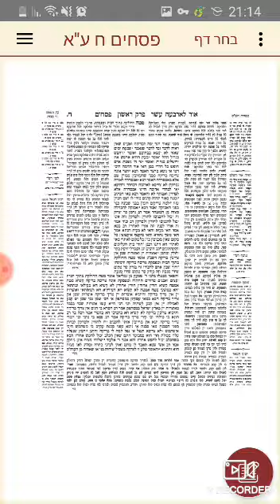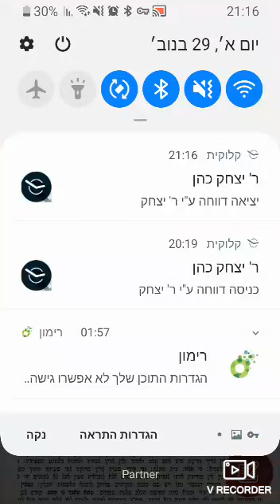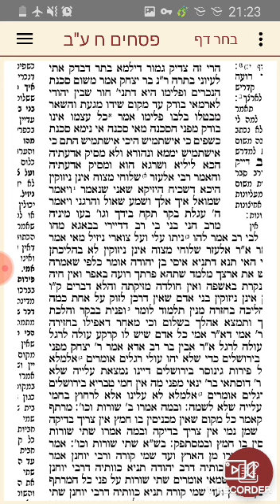ציווי ה' למול הסכנה - האם יתבטל ציווי ה'? | פסחים דף ח עמוד א-ב | הרב יניב חדאד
סוגיה יומית ממסכת פסחים דף  ח עמוד א-ב